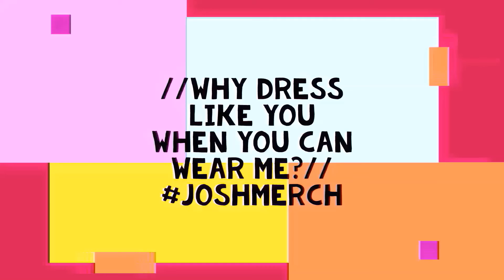JEEZEEbox Godzilla v Kong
The LONG AWAITED JEEZEEbox Godzilla v KONG is FINALLY AVAILALBE// there are SPOILERS so steer clear if you're afraid of those ghosts. Otherwise, enjoy my breakdown of the Monsterverse Climactic Finale if you DO WANT MORE Monsterverse I recommend sharing

Hit SUBSCRIBE if you're interested in more JEEZEEbox review/recaps or HOLIDAY shorts and crafts/treats - more all-NEW content coming soon supportlocal because you never know who will support you and it STARTS AT HOME

//why dress like you when you can wear me?//